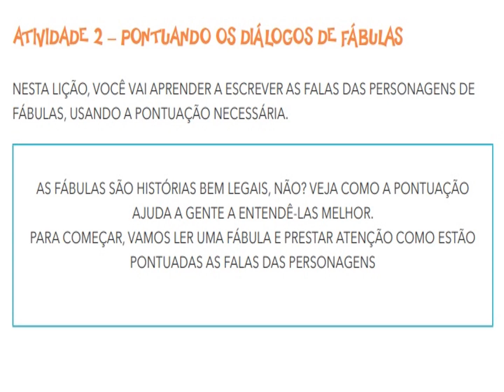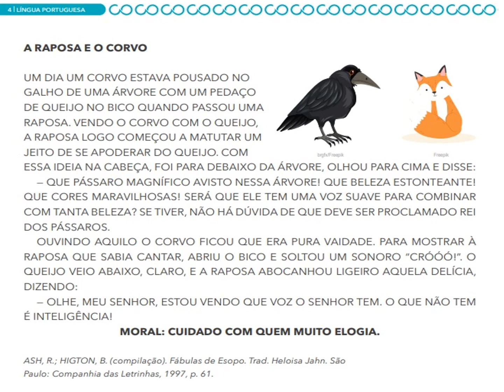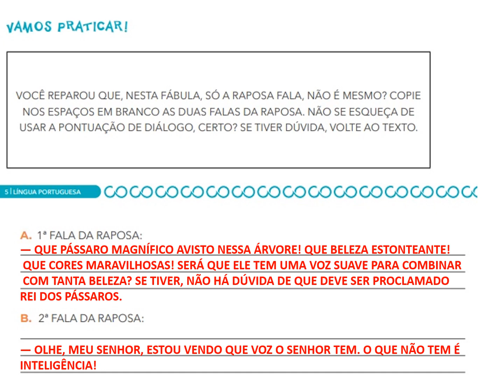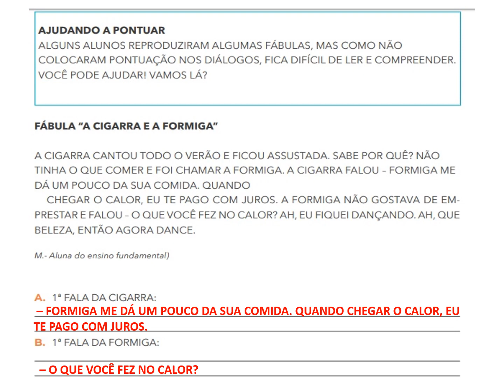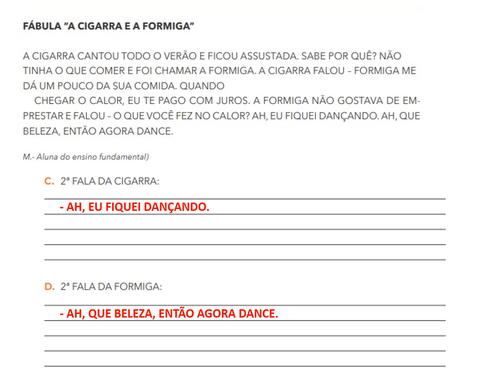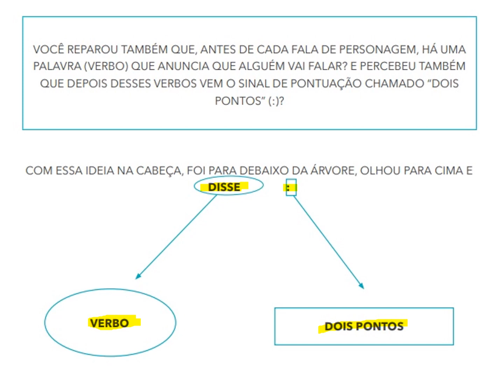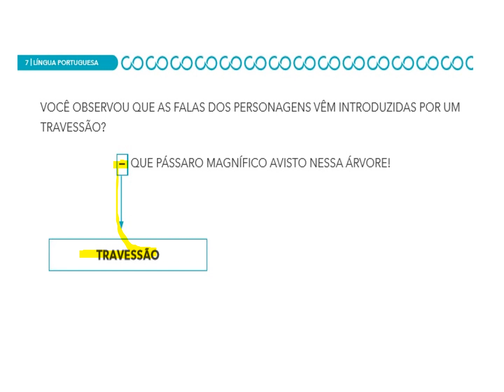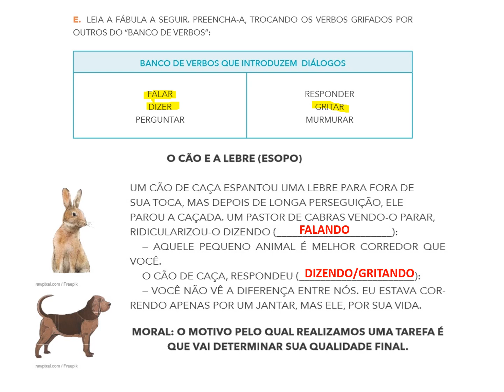APRENDER SEMPRE 3ºano (português) atividade 2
Vídeo de apoio para os alunos do ensino fundamental da rede estadual de ensino.
Correção.